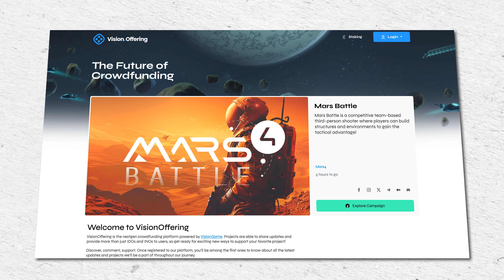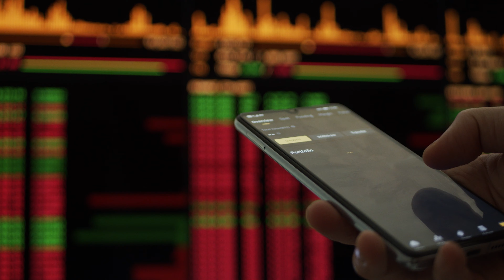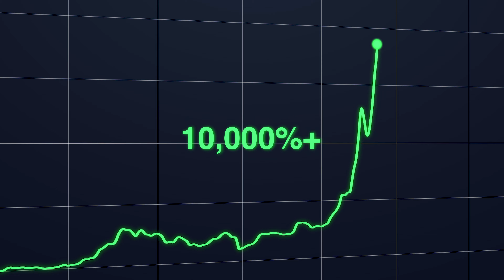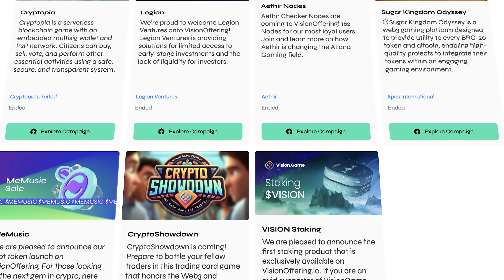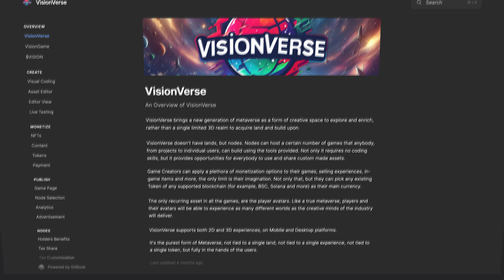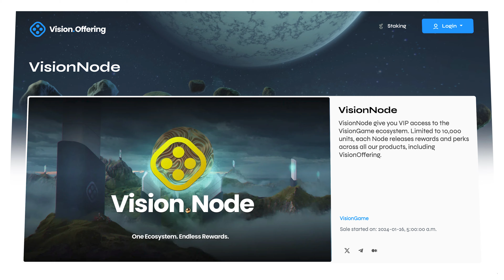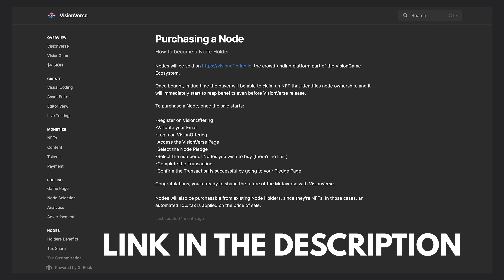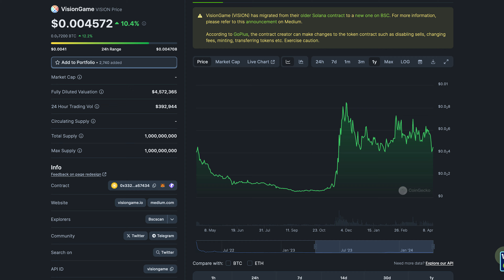I Get Into Cryptos Super Early With These Nodes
Crypto launchpads have the potential to make you a ton of money. In this video, I'm talking about Vision Offering, which is a launchpad with a really interesting twist. I'll talk about what Vision Offering is, why I bought 6 of their nodes, and how much of a return these could potentially give you. ▼▼